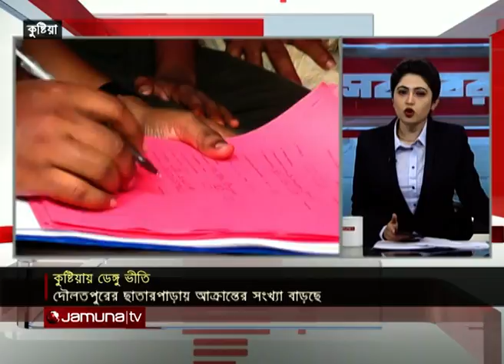দিনের সব খবর একসাথে | Sob Khobor | 01 Sept 2019